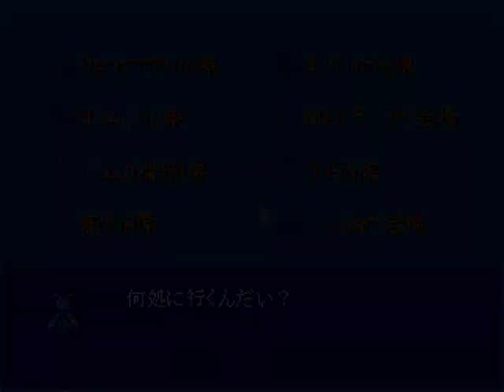飛べない虫サムライアリの巣に行く実況part5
サムライアリの巣に行くとクロヤマの奴隷などがいました
女王に会った後の会話で色々と考えさせられました
改めて素晴らしいゲームだと思いました

制作者スカラベさん
飛べない虫フリーゲーム再生リスト